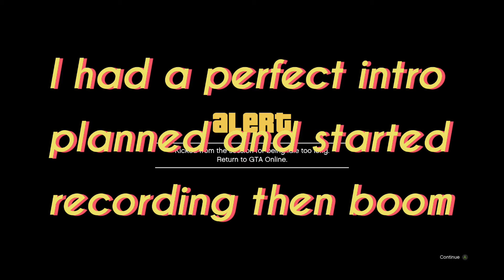The funniest calculated kill in the world. Gta Funtage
Sorry for the late video but my editing software was giving trouble.
More funny videos coming soon
Thank you all for the support and I hope you enjoy this funny video and keep sharing with your friends.
The intro/fire rapper music in this video (Marc Vinyls):
0:00 -Intro
0:15 -World war 3
4:50 -A new video